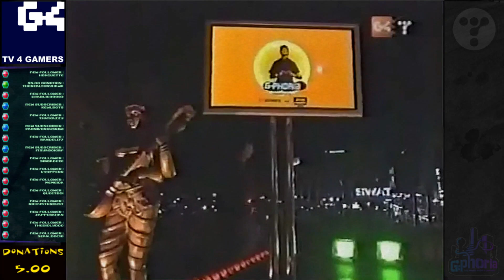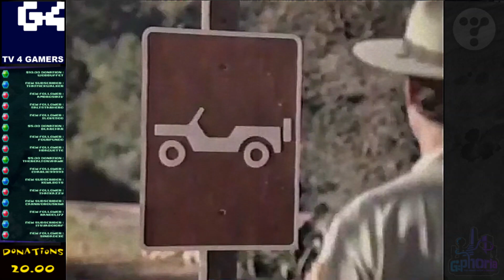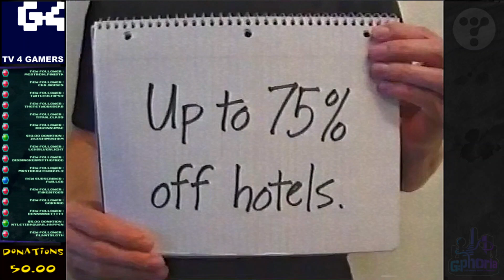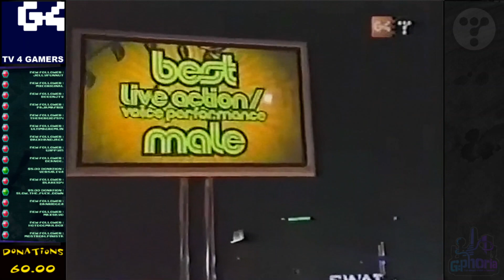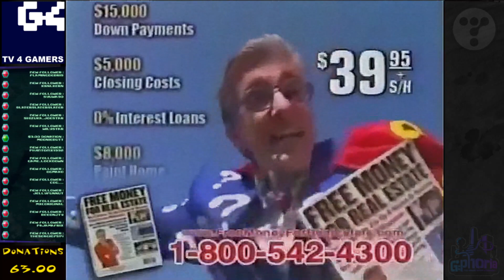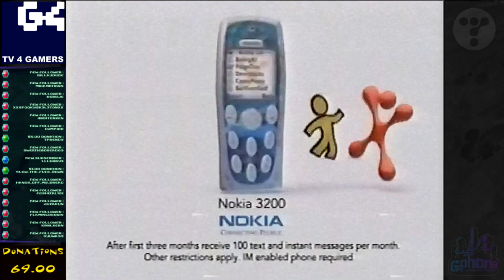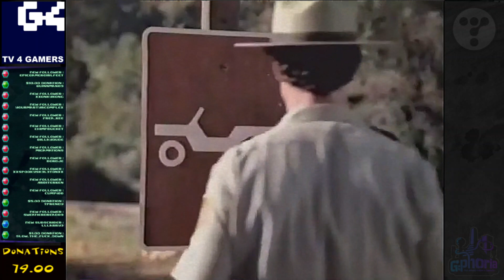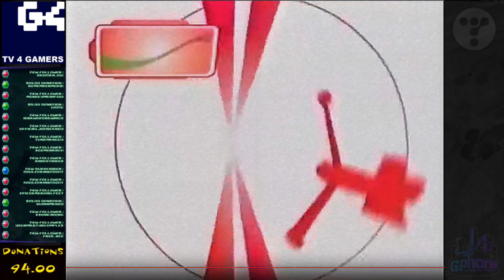G-PHORIA - The G4 Video Game Awards (2003) Hosted by DingDongVG & ROCKCOCK64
Alright, gamers, It's finally time! Join your hosts, Ding Dong and ROCKCOCK64, as they take you LIVE to see which of these top contenders in G4's annual video game awards show will make it as some of 2003's best games of the year!